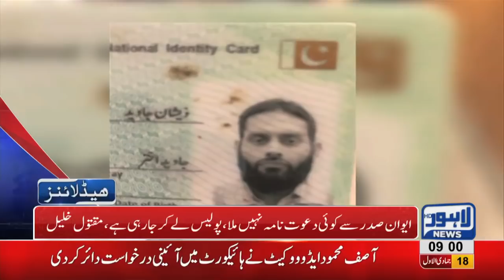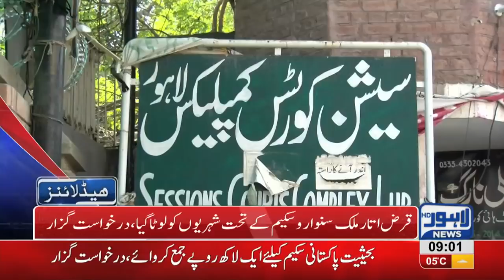09 AM Headlines Lahore News HD – 25th January 2019